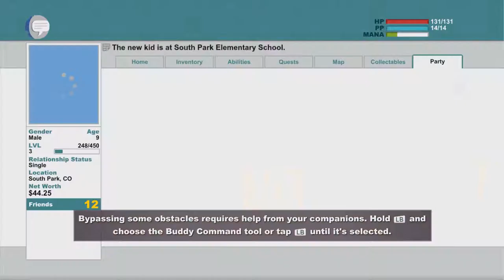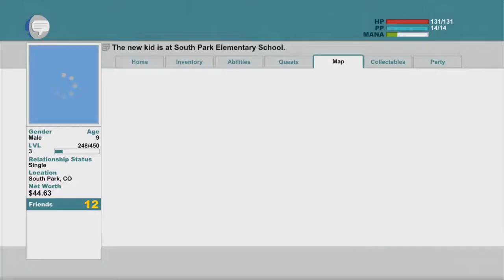Assault the School - South Park: The Stick of Truth - 7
Episode 7 of South Park: The Stick of Truth by Obsidian Entertainment!

We attack South Park elementary to rescue Craig!